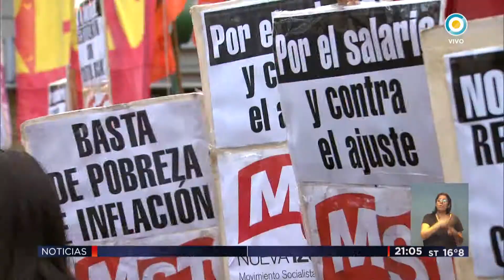TV Pública Noticias - Actos por el Día del Trabajador: Se esperan anuncios de Macri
Emitido por la TV Pública Argentina el domingo 30 de abril de 2017. y